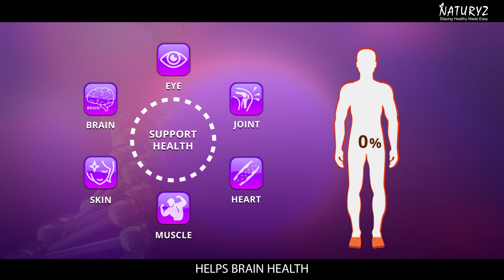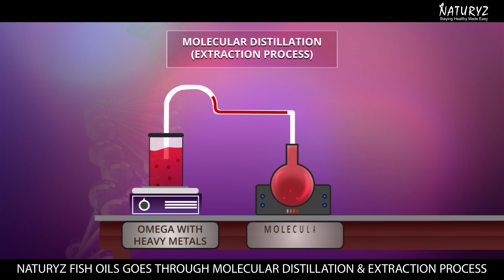Omega 3 Fish Oil Capsules Benefits in Hindi | Best Omega 3 Supplements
Naturyz fish oil is a Triple Strength Omega 3 Fish Oil which provides 1000mg of pure Omega 3 in the form of EPA & DHA in just 1 single capsule. Naturyz Triple Strength Soft gel Formulation is high in essential fatty acids consisting of 600mg EPA and 400mg DHA in the ideal 3:2 ratio. This product goes through different stages of Filtration & Purification because of which it is Mercury free and free of other heavy metals & harmful toxins